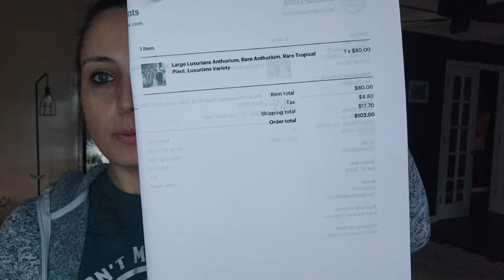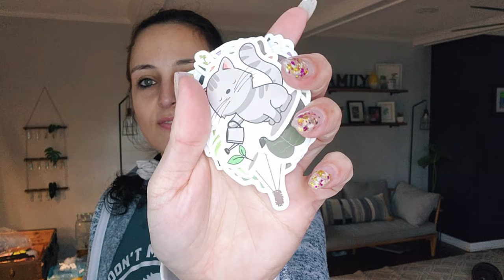Pack Plant Orders. How I Pack Plants For Shipping. Safely Ship Plants. Beautiful Anthurium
Hiya!!

I will also update this with her unboxing video.
You can visit her channel to watch her unbox the Pali Anthurium